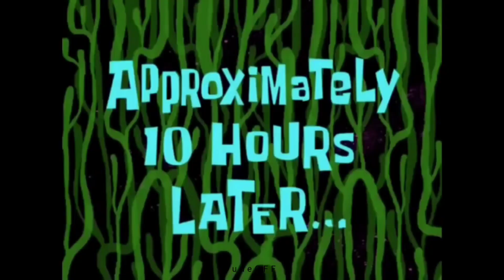Dude Theft Wars New Update Chad Unlock Mission | Dude fun 💥 #86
Dude Theft War Funny Moments":

"🎮 Dive into the hilarious chaos of Dude Theft War with us! 🤣 In this video, get ready for some laugh-out-loud moments as we navigate the zany open-world of this crazy game. From wild car stunts to epic shootouts and unexpected shenanigans, you won't believe what happens next.

Whether you're a fan of the game or just looking for some gaming humor, you're in for a treat. Join us as we embark on absurd adventures, prank unsuspecting NPCs, and create mayhem in the city.

Get ready to LOL and let's have some gaming fun together!"

Feel free to customize this description to fit your video content and style.